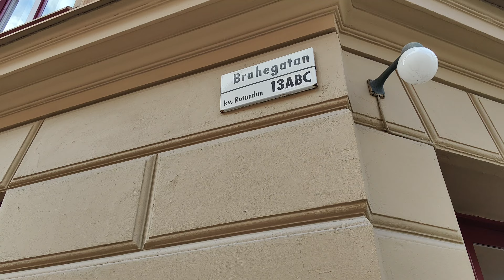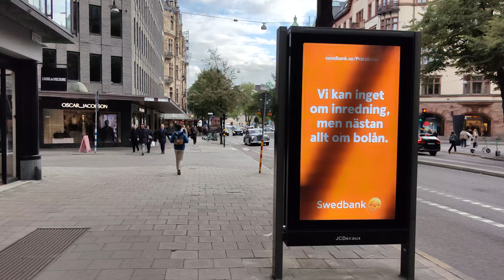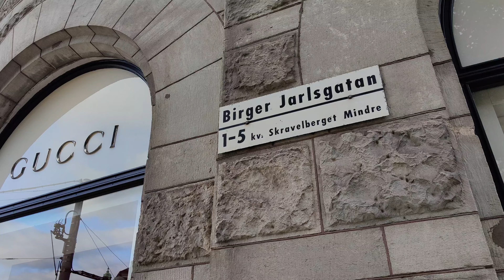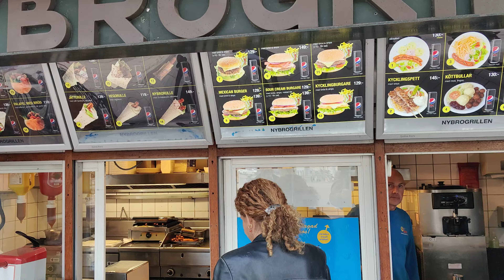Exploring Stockholm's Hidden Gems:Humlegården Park in Östermalm 4K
Exploring Stockholm's Hidden Gems: Humlegården Park offers a peaceful escape in the heart of the city. This lush, expansive park is located in the upscale Östermalm district and is known for its greenery, walking paths, and serene atmosphere. Humlegården's well-maintained lawns, shaded by towering trees, are perfect for picnics or relaxing strolls. In the center, you'll find a grand statue of Carl Linnaeus, the famous botanist, paying homage to Sweden's rich scientific history.

The park is a popular spot for locals, offering a tranquil space to unwind amid the bustle of city life. Surrounding buildings, like the Royal Library, add to the park's historic charm. During autumn, Humlegården is especially captivating, with golden and red leaves covering the paths. Whether you're looking for a peaceful break or exploring a lesser-known part of Stockholm, this park is truly a hidden gem!

Stockholm, Sweden. October 2024